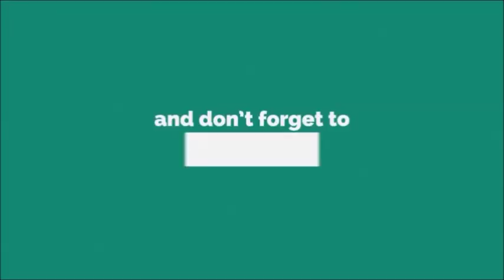Nga Kor Ming 愈五百人挤爆火箭居銮咖啡店论坛听倪可敏演讲，简直全场High爆！(18-3-2018) Youtube